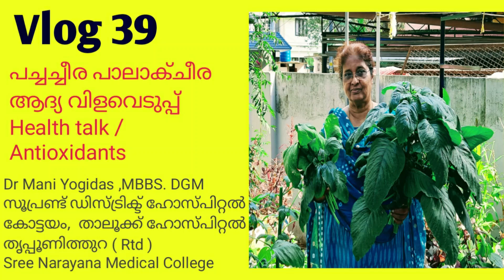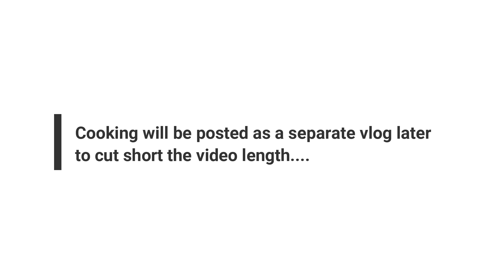Vlog 39 പച്ചച്ചീര ,പാലാക് വിളവെടുപ്പ് /palak cheera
About me.

I am Dr.Mani Yogidas, Deputy Director of Kerala Health Services (Rtd) and Former Superintendents of Govt.Hospital Tripunithura & District Hospital Kottayam.
 Currently working at Sree Narayana Medical College (SNIMS), Ernakulam in Emergency Department.
 Wife of Dr.Yogidas ( Chief Physician & President Agasthyashram, Tripunithura)

Courtesy: DR.YOGIDAS KRISHNAN MBBS
                  MR.SABU PRAVADAS

Videography & Editing- DR.VISHNU YOGIDAS MBBS